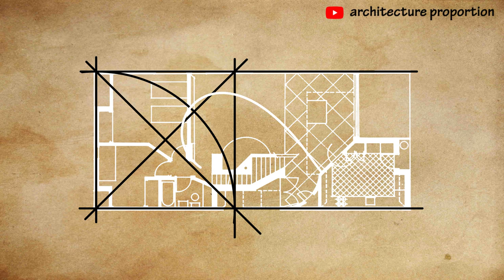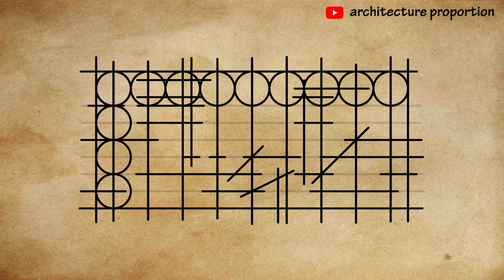15● ✏️ how to draw building orthography? ask robert venturi architect in venturi house 2d floor plan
15● ✏️ how to draw building orthography?
ask robert venturi architect in venturi house 2d orthographic projection: floor plan;